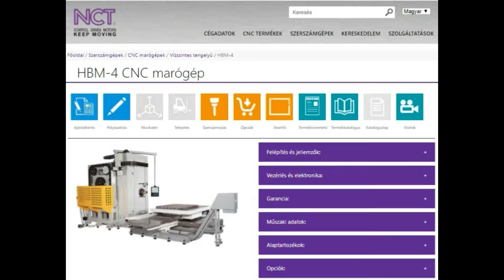NCT 204 HBM-4 típusú horizontális CNC fúró-marómű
1. NCT 204 maróvezérlő, 19" érintőképernyővel, VECTOR CNC programozással és a szilárdtest megjelenítéssel
2. NCT szervóhajtások és NCT szervomotorok illesztése
3. Korszerű NCT villamos kapcsolótábla beépítése
4. Megnövelt főorsó teljesítmény
5. HEIDENHAIN abszolút EnDat 2.2 mérőlécek felszerelése minden tengelyre
6. Villamos szerelés, kábelezés
7. Élesztés, mérés, kompenzálás
8. Checklistázás, próbaforgácsolás